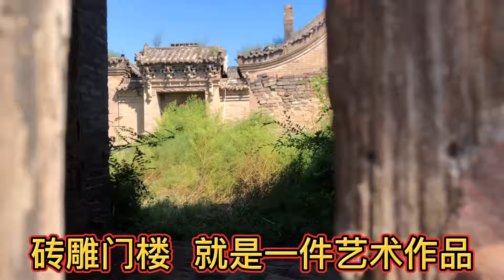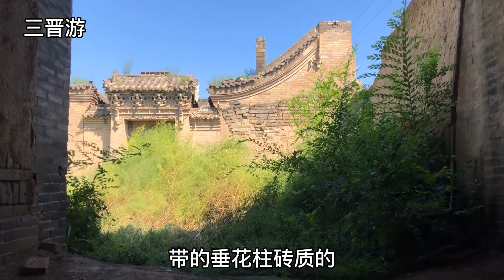探秘山西农村荒废的清代三进古院，砖雕门楼，太精致了